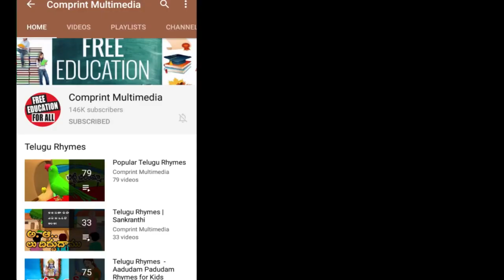అరుపుల పాట | Animal Sounds Song | Telugu Nursery Rhymes For Kids | Bommarillu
అరుపుల పాట. We bring the latest rhymes for children. Bommarillu channel is designed to make your children learn all-time famous rhymes. By watching these rhymes, children can grow their knowledge and also get engaged with colorful animations.